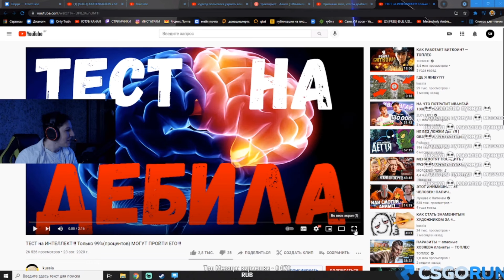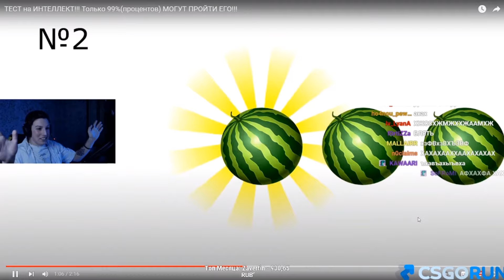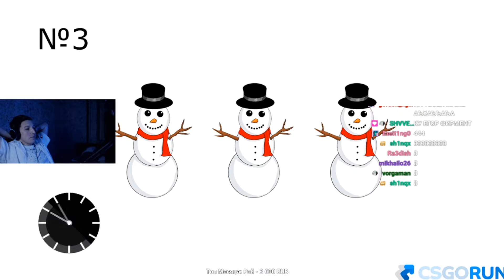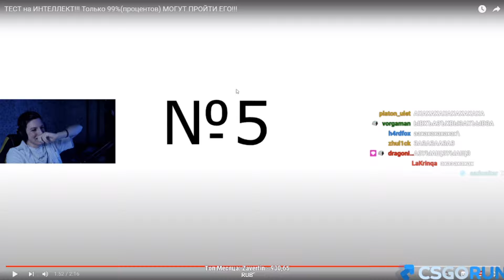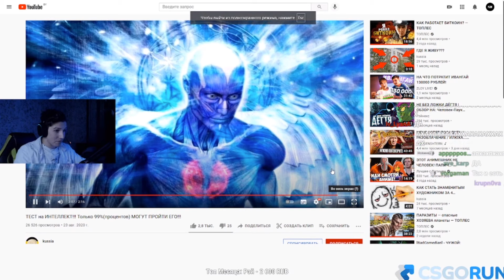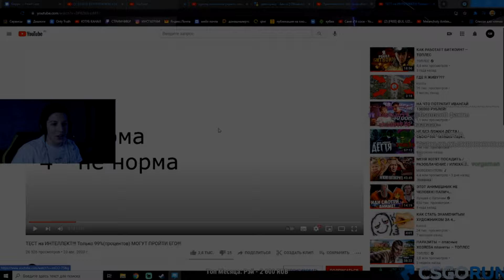МАЗЕЛЛОВ ПРОХОДИТ РОФЛА ТЕСТ НА ДИБИЛА РЕАКЦИЯ МАЗЕЛОВА НА ВИДЕО | mazellovvv реакция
МАЗЕЛЛОВ ПРОХОДИТ ТЕСТ НА ДИБИЛА РЕАКЦИЯ МАЗЕЛОВА НА ВИДЕО | mazellovvv реакция

Делаю нарезки по mazellovvv:
mazellovvv нарезки, mzlff нарезки, нарезки mzlff, стрим, stream